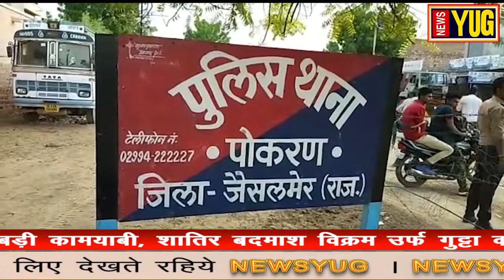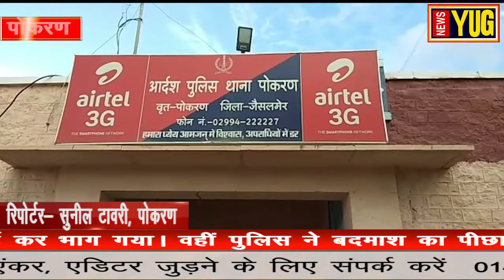पोकरण पुलिस की बड़ी कामयाबी l हिस्ट्रीशीटर विक्रम उर्फ गुट्टा को किया गिरफ्तार ll NEWSYUG ll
हिस्ट्रीशीटर_विक्रम_उर्फ_गुट्टा_गिरफ्तार ll NEWSYUG ll

पोकरण पुलिस की बड़ी कामयाबी, शातिर बदमाश विक्रम उर्फ गुट्टा को किया गिरफ्तार। पोकरण पुलिस के डीएसपी मोटाराम ने पत्रकार वार्ता कर बताया कि अवैध हथियार व मादक पदार्थों की रोकथाम को लेकर पुलिस अधीक्षक किरन कंग सिधु के निर्देश पर चलाए जा रहे अभियान को लेकर कल रात्रि अभय कमांड की सूचना पर शातिर बदमाश विक्रम उर्फ गुट्टा को गिरफ्तार कर पुलिस ने बड़ी सफलता हासिल की। उन्होंने आगे बताया कि आरोपी हिस्ट्रीशीटर विक्रम उर्फ गुट्टा पर विभिन्न मामलों में 18 मुकदमे दर्ज है। जोधपुर शहर, जोधपुर ग्रामीण, जैसलमेर, बाड़मेर 3 जिलों की पुलिस को बदमाश की सरगर्मी से तलाश थी जो कल पोकरण पुलिस के हाथ लगा। डीएसपी ने बताया कि पुलिस को कल होटल गंगा पैलेस के आगे से बोलेरो केम्पर चोरी होने की सूचना मिली थी जिस पर एसआई मोहम्मद हनीफ, कॉन्स्टेबल सुभाष विश्नोई,  सुखराम व जैसलमेर साइबर सेल के मुकेश बीरा ने मुखबिरों से संपर्क कर चोरी हुई बोलेरो के बारे में सूचना दी गई, जिस पर मुखबिर ने पुलिस को सूचना दी कि चोरी हुआ बोलेरो केम्पर देचू थाना के भालू काछब नगर जोधपुर ग्रामीण मे देखी गई है, जिस पर पोकरण पुलिस ने मौके से रवानगी होते हुए काछब नगर पर शातिर बदमाश विक्रम उर्फ गुट्टा के घर दबिश दी, जिस पर बदमाश ने पुलिस को देख बोलेरो स्टार्ट कर भाग गया। वहीं पुलिस ने बदमाश का पीछा कर बदमाश को गिरफ्तार कर पोकरण थाने लाई। जहाँ बदमाश से कड़ी पूछताछ करने पर बदमाश ने बताया कि 3 जिलों के थानों मे विभिन्न प्रकार के मुकदमे दर्ज है। पुलिस ने बताया कि बदमाश पर 18 मुकदमे दर्ज है व 3 जिलों की पुलिस को बदमाश हिस्ट्रीशीटर की सरगर्मी से तलाश थी जो कल पोकरण पुलिस के हाथ लगा। आरोपी से पुलिस की कड़ी पूछताछ जारी है ।